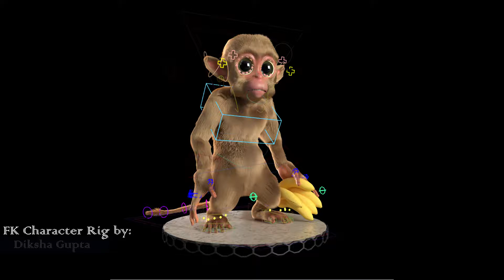Monkey Rig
Monkey Rig with Tail curves on Maya